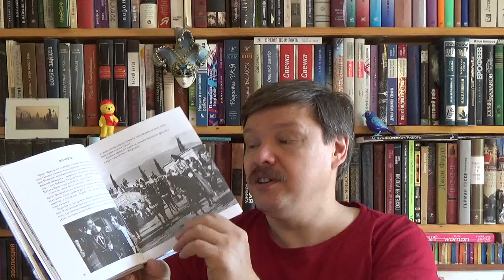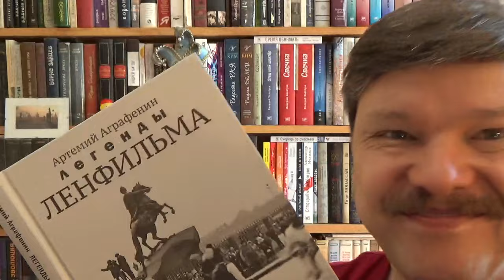Артемий Аграфенин. Легенды Ленфильма. Заметки о старейшей российской киностудии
Артемий Анатольевич Аграфенин. Легенды Ленфильма. Заметки о старейшей российской киностудии. - СПб: Лимбус-Пресс, 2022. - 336 с. - ISBN: 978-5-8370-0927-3 Аннотация к книге: Книга "Легенды "Ленфильма"" собрала интересные и малоизвестные истории и факты о создании самых популярных фильмов старейшей киностудии России. Журналист Артемий Аграфенин десять лет работает пресс-секретарем киностудии "Ленфильм". Все это время шаг за шагом он увлеченно собирал материалы, встречался с ветеранами "Ленфильма", изучал архивы киностудии и семейные архивы кинематографистов, штудировал стенограммы художественных советов и старые подшивки газет, в том числе ленфильмовской многотиражки "Кадр". В издании собраны истории создания почти сорока лент золотой коллекции "Ленфильма": от "Чапаева" и "Петра Первого" до "Собачьего сердца" и "Особенностей национальной охоты" - жизнь кинематографического Ленинграда-Петербурга за 90 лет. Ценность книге добавляют редкие фотографии, сделанные на съемках фильмов в 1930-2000-е годы, а также уникальные иллюстрации из фондов киностудии и личных архивов.

О детской литературе: что прочесть, кто пишет, где обсуждают? Более 170 ссылок:
Как сэкономить, покупая книги? -

Хорошего чтения!